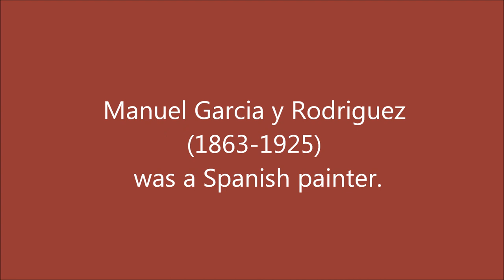Kenny G - Silent Night; Manuel Garcia y Rodriguez (1863-1925)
Kenny G - Silent Night

Manuel Garcia y Rodriguez (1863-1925) was a Spanish painter.